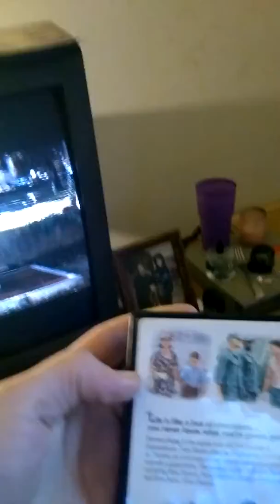Mandela effect Forrest Gump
Just a quick video of the video Forrest Gump alot of people swear he quotes " Life is like a box of chocolates you never know what your going to get" even on the DVD cases and VHS it has the same line but here in this video he says was so iam Totally lost lol.. If you know of any other Mandela effect please leave a comment below thanks and have a good one (: